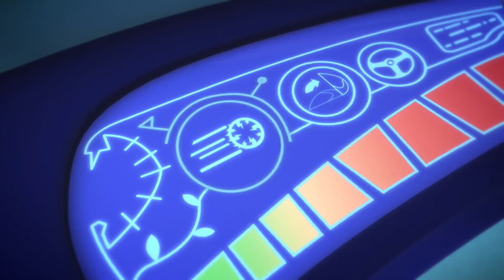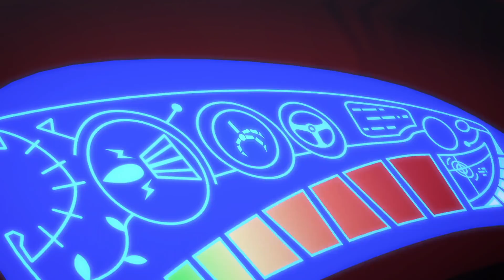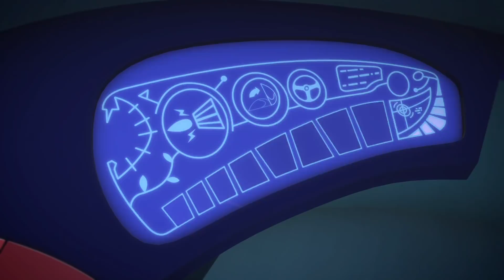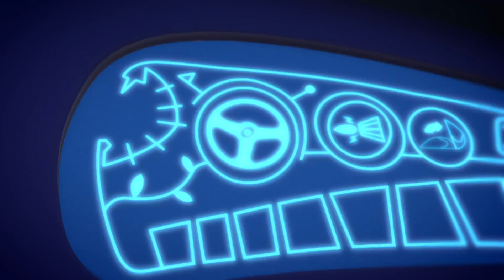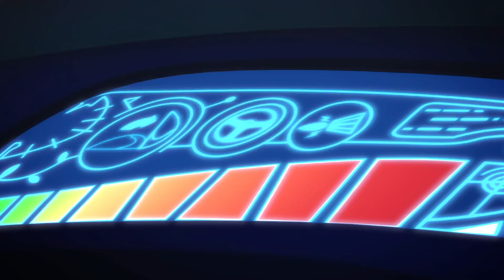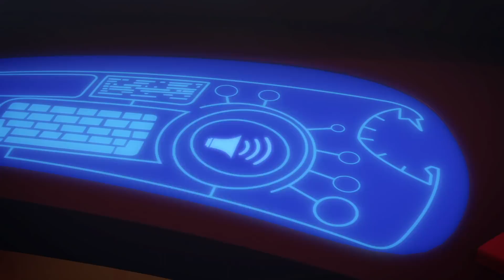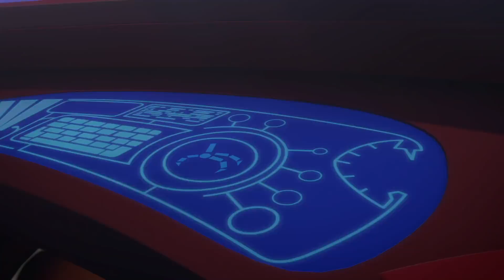PJ Masks Deutsch Pyjamahelden Der Bösewicht! | Cartoons für Kinder